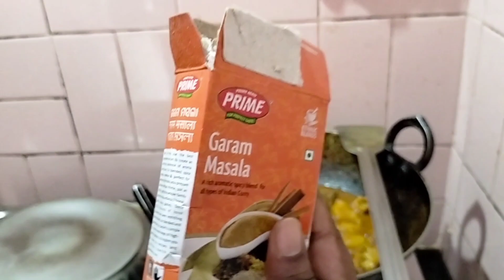ରାନୀ କଲେ ଫାଷ୍ଟ ଟାଇମ 🐟 Fish curry//ରାଜା ଆଖିରେ ଲୁହ//Raja&Rani Family Vlogs 09